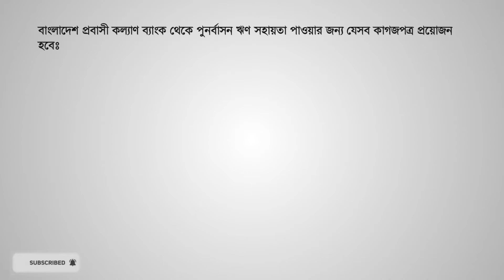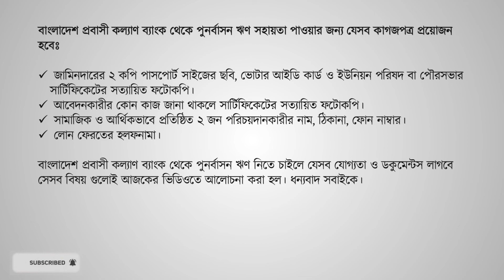প্রবাসী কল্যাণ ব্যাংক পুনর্বাসন লোন ২০২২ | Probashi Kallyan Bank Loan System 2022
পুনর্বাসনের জন্য আর্থিক সহায়তা।

বিদেশ থেকে যারা দেশে ফিরে আসতে বাধ্য হয়েছেন, তাদের জন্য রয়েছে এই ব্যাংকের পুনর্বাসন প্রকল্প। কৃষি ঋণ, মুরগীর খামার, মৎস্য চাষ, বায়োগ্যাস প্লান্ট, সৌর জ্বালানি, তথ্যপ্রযুক্তি, নারী উদ্যোক্তা ইত্যাদি খাতে পুনর্বাসনের জন্য ঋণ পাওয়া যায়।

এক্ষেত্রে আবেদনকারীকে প্রমাণ করতে হবে যে তিনি বিদেশ থেকে দেশে চলে এসেছেন। তার বৈধ কাগজপত্র বা ট্রাভেল ডকুমেন্ট থাকতে হবে। বিদেশ থেকে আসার পাঁচ বছরের মধ্যে এই ঋণের জন্য আবেদন করতে হবে।

করোনাভাইরাসের সংক্রমণের কারণে যারা দেশে ফিরে আসতে বাধ্য হয়েছেন, তাদের জন্য বিশেষ পুনর্বাসন ঋণ চালু করেছে সরকার। এই ব্যাংকের মাধ্যমে সেটি পাওয়া যাবে।

দুইশ কোটি টাকার তহবিলের এখন পর্যন্ত অর্ধেকের কম বিতরণ হয়েছে। চার শতাংশ সুদে বিদেশ থেকে ফিরে আসা কর্মীরা এই ঋণ নিয়ে দেশে নিজেকে প্রতিষ্ঠিত করতে উদ্যোগ নিতে পারেন।

সতর্কতাঃ এই চ্যানেলের সাথে জড়িত আমরা কেউ'ই কোনো ব্যাংক বা ব্যাংকিং কার্যক্রমের সাথে জড়িত নই। আমাদের মাধ্যমে প্রকাশিত সকল তথ্যই বিভিন্ন মাধ্যম থেকে সংগ্রহ করা মাত্র। তাই আমাদের মাধ্যমে প্রকাশিত তথ্যের সাথে ব্যাংকের বাস্তবিক সেবার মিল না থাকলে সে ক্ষেত্রে আমরা দায়ী নই। কারন আমরা সার্বিকভাবে সঠিক তথ্য সংগ্রহ করলেও যেখান থেকে তথ্য সংগ্রহ করা হয়েছে সেখানে ভুল থাকতে পারে, অথবা পরিবর্তনশীল ব্যাংকিং নিয়মের কারনে আমাদের দেয়া তথ্যের সাথে অমিল থাকতে পারে।

তাই যেকোন ধরনের ব্যাংকিং সেবা গ্রহনের সিদ্ধান্ত নেয়ার আগে নিজ দায়িত্বে নিকটস্থ কাঙ্ক্ষিত সেই ব্যাংক শাখায় গিয়ে ভালো ভাবে বিস্তারিত জেনে নিয়ে সিদ্ধান্ত গ্রহণ করবেন।

প্রবাসী কল্যাণ ব্যাংক, প্রবাসী কল্যাণ ব্যাংক লোন, প্রবাসী কল্যাণ ব্যাংক লোন ২০২২, প্রবাসী কল্যাণ ব্যাংক লোন নিয়ম, প্রবাসী কল্যাণ ব্যাংক কোথায়, প্রবাসী কল্যাণ ব্যাংক লোন 2022, প্রবাসী কল্যাণ ব্যাংক লোন ২০২২, প্রবাসী কল্যাণ ব্যাংক থেকে ঋণ নেওয়ার নিয়ম, প্রবাসী কল্যাণ ব্যাংক চট্টগ্রাম শাখা, প্রবাসী কল্যাণ ব্যাংক হোম লোন

প্রবাসী, প্রবাসী কল্যাণ ব্যাংক লোন, প্রবাসী কল্যাণ ব্যাংক লোন ২০২২, প্রবাসী কল্যাণ ব্যাংক কোথায়, প্রবাসী কল্যাণ ব্যাংক থেকে ঋণ, প্রবাসী কল্যাণ ব্যাংকের শাখা সমূহ, প্রবাসী লোন, ইসলামী ব্যাংক প্রবাসী লোন, প্রবাসী ঋণের আবেদন, প্রবাসী কল্যাণ ব্যাংক চট্টগ্রাম, প্রবাসী কল্যাণ ব্যাংক ঢাকা

বাংলাদেশ প্রবাসী কল্যাণ ব্যাংক লোন, প্রবাসী কল্যাণ ব্যাংক হোম লোন ২০২২, প্রবাসী কল্যাণ ব্যাংক লোন ২০২২, প্রবাসী কল্যাণ ব্যাংক লোন সিলেট, প্রবাসী কল্যাণ ব্যাংক লোন ফরম, প্রবাসী কল্যাণ ব্যাংক লোন কুমিল্লা

প্রবাসী কল্যাণ ব্যাংক হোম লোন ২০২২, প্রবাসী কল্যাণ ব্যাংক লোন ফেনী, প্রবাসী কল্যাণ ব্যাংক লোন ফরম ২০২২, প্রবাসী কল্যাণ ব্যাংক লোন নোয়াখালী, প্রবাসী কল্যাণ ব্যাংক লোন অনলাইন আবেদন, প্রবাসী কল্যাণ ব্যাংক লোন চট্টগ্রাম, প্রবাসী কল্যাণ ব্যাংক নিয়োগ

probashi kallyan bank loan amount, probashi kallyan bank loan interest rate, probashi kallyan bank all branch list, brac bank probashi loan bangladesh, probashi kallyan bank helpline number, probashi kallyan card

bob saget, wordle, australian open, katarzyna kobro, wordle game, rams vs 49ers, cheslie kryst, euphoria, nfl playoff schedule, covid vaccine near me, covid test.gov, super bowl 2022, euphoria season 2, nfl playoffs, brian flores, turbotax, diego verdaguer, meatloaf,